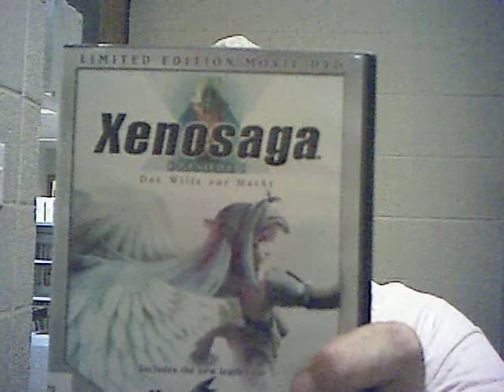NC Rowan County Anime Group 433th Podcast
Robert talk about Xenosage movie episode 1 and the Rowan Public library pick up K-On the Movie. Robert give history of Cosplay picnic in 2010 in Concord and 2011 in Goldhill NC . Plans for new cosplay picnic on Aug 17 2013 in Salisbury Park 1pm to 7pm. For more information on this anime group please stop by this website.